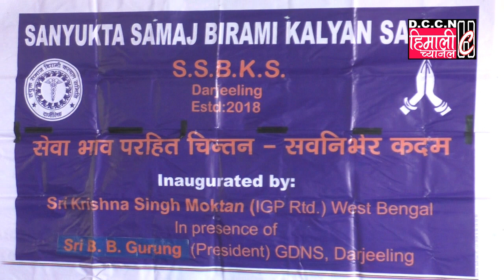S.S.B.K.S द्वारा जम्मा चार सदस्यहरूलाई क्रमश 8000, 31000, 50000, 50000 हजार रूपियाँ प्रदान गरियो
संयुक्त समाज बिरामी कल्याण समिति दार्जिलिङ द्वारा गोर्खा दुःख निवारक सम्मेलन भवनमा आफ्नो सहयोग सेवा अभियान अन्तर्गत पुन : आज फेरि जम्मा चार सदस्यहरूलाई क्रमशः अन्जू गुरुङ आर्या चियाबारी, सुसिला राई ब्लुमफिल्ड फ्रेड्रिक, बिनाश भुजेल ब्लुमफिल्ड धोजबीर धुरा अनि रामु मुखिया ओरेंज भेली चिया बगान अन्तर्गत बिभिन्न समाजका सदस्यहरूलाई उनिहरुका गम्भीर रोगको उपचारमा आइपरेको आर्थिक समस्यामा राहतको निम्ति समितिको तर्फबाट समितिका बरिष्ट सदस्य श्री प्रकाश राईको बाहुलीबाट क्रमस. रूपियाँ 8000, 31000, 50000, 50000 प्रदान गरियो। साथै यस प्रकार समितिको आदर्श वाक्य 'सेवा भाव, परहित चिन्तिन, स्वनिर्भर कदम' माथि मनन चिन्तिन गरि धेरै भन्दा धेरै मानिस यस संस्था सित जुडने आव्हान समिति द्वारा सबै प्रति जनाइएको जानकारी श्री ज्योति थुलुंग राई द्वारा गराइएको छ। सम्पर्क संख्या

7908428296 पवन राई 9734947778 ज्योति थुलुङ राई